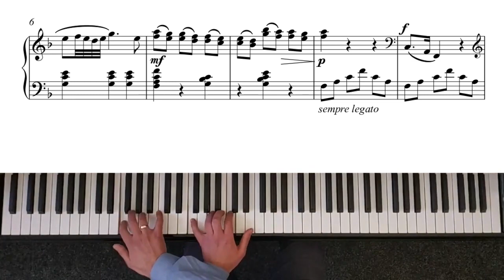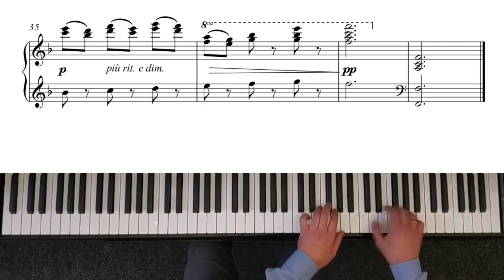Makarevych - Sonatina Op. 10, No. 1 - Second Movement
Composed and performed by Andriy Makarevych